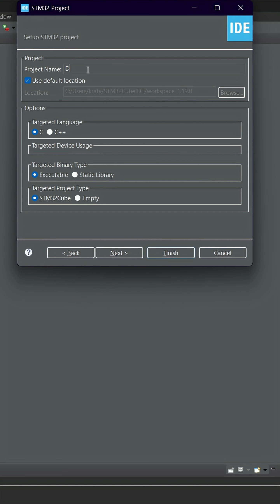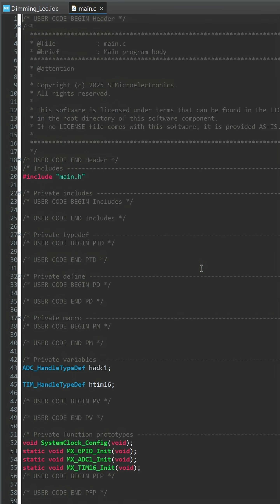How to Control LED Brightness Using a Potentiometer on STM32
I used STM32 L476 and STM32CubeIDE to write the code for this quick STM32 tutorial showing how to dim an LED using a potentiometer this project uses ADC to read the analog value from the pot and PWM to control the LED brightness see the full hardware setup connecting the LED resistor and potentiometer and the complete STM32CubeMX configuration setting up pin PA1 as ADC and pin PA6 as TIM16 for PWM generation learn how to set the 8-bit resolution and 255 counter period and see the final simple code in main.c